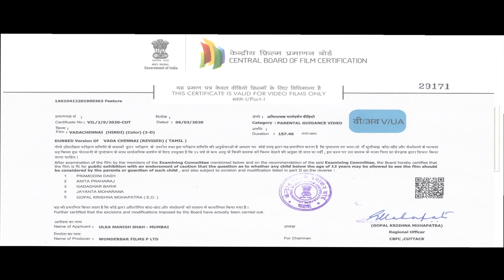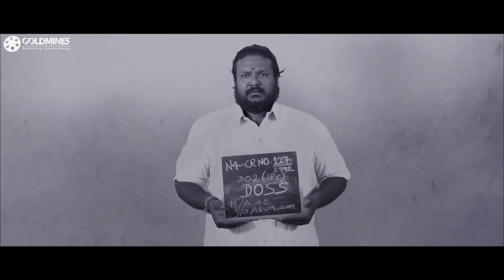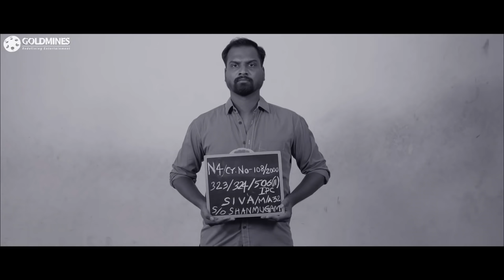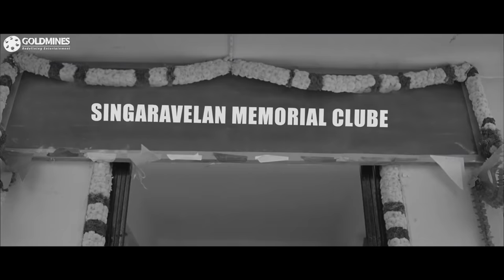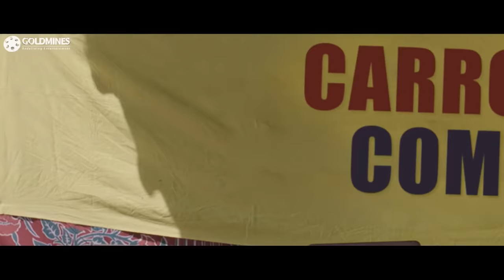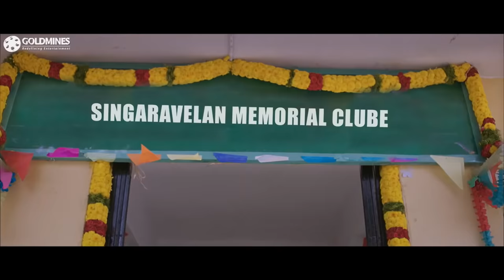चेन्नई सेंट्रल - Vada Chennai (Full HD) - Dhanush Blockbuster Action Hindi Dubbed Movie | Ameer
A proficient carrom player sets foot in the world of crime and joins forces with local gangsters to settle their feuds. However, he decides to take them down when they plan to wipe out his locality.

Movie:- Chennai Central (Vada Chennai)
Starcast:- Dhanush, Ameer, Andrea Jeremiah, Aishwarya Rajesh, Samuthirakani
Directed by:- Vetrimaaran